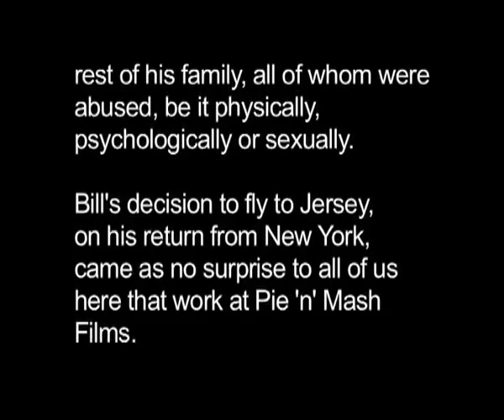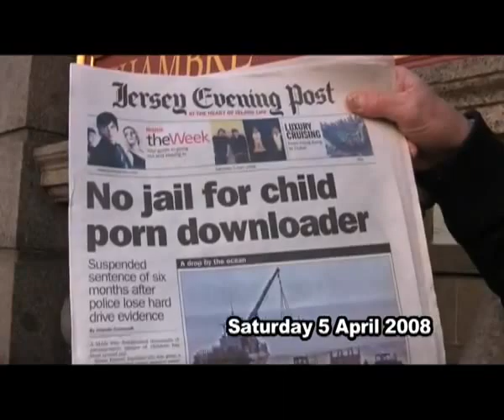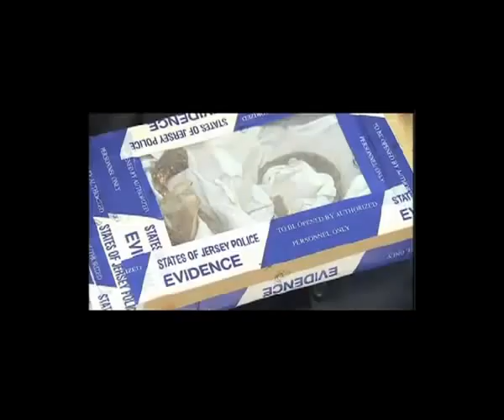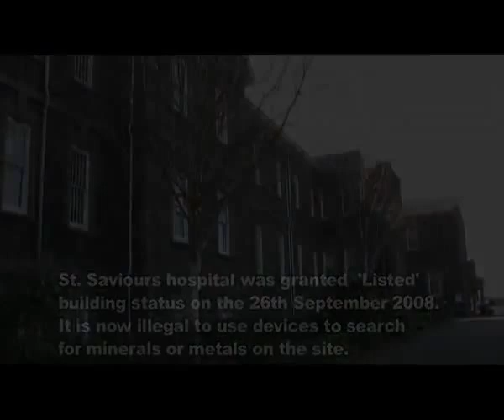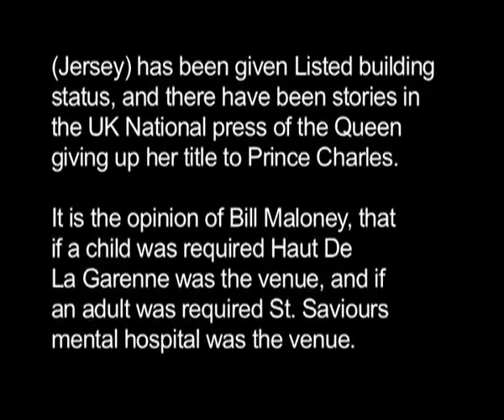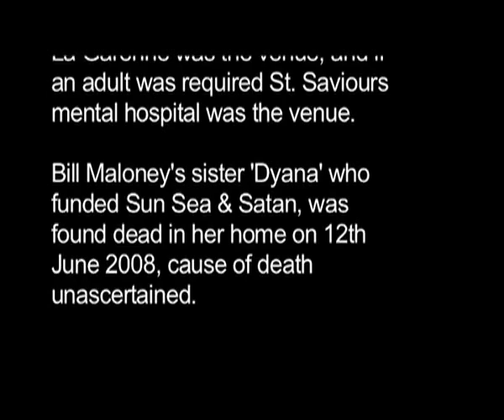Haut de la Childrenshome JERSEY Keep Children Safe, Satan FULL DOCUMENTARY BILL Maloney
FULL CREDITS TO PIE N MASH FILMS &  BILL Maloney
What an Eye opener.

Paedophiles, Child sacrifices, Government and the Monarchy!
Yeah that's right, you heard me correctly... The Monarchy as in the Queen n who's Army..
 The island is Owned By the Crown but not by Britain..
They are all in on this Evilness..
Check how the ordinary people here
CLAUSE''  IF ANYONE AT ALL  IS ACTUALLY NORMAL ON THIS ISLAND'   are asked questions regarding the children's DEATHS at the Childrens home They don't want no part of it or to even comment on any of it..
Now if the members of the public are like this imagine what the paedophiles who are in Government are like ..
Even though a time line has been clarified you better believe that these things have been going on along time prior to the dates given.
Even down to the statistics showing in the UK alone that 100,000 Kids go missing each year is alot but i wouldn't doubt the number been 2 too 4 times larger than that...